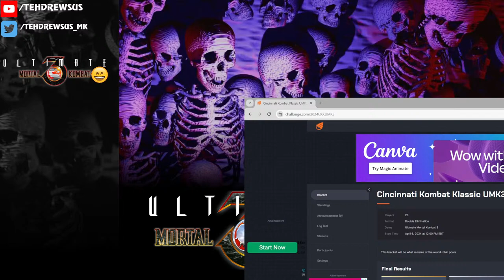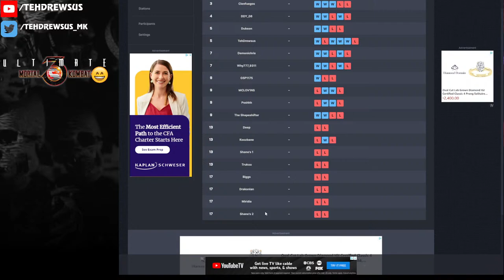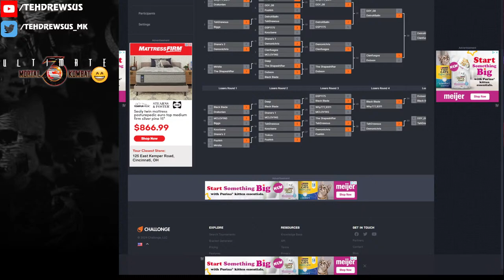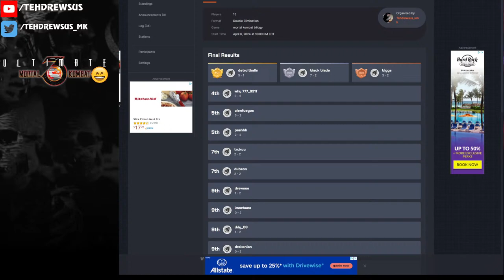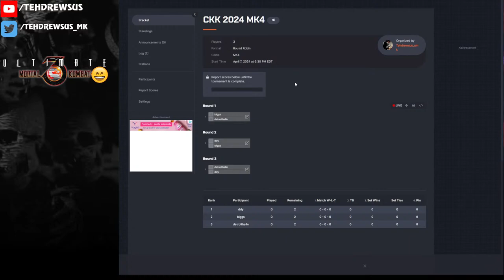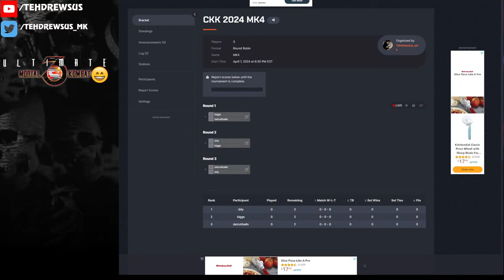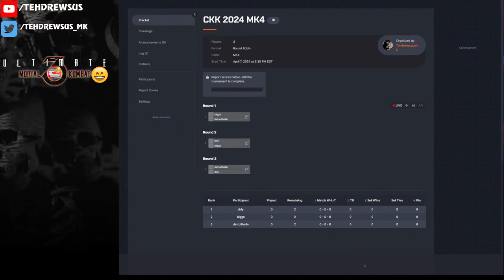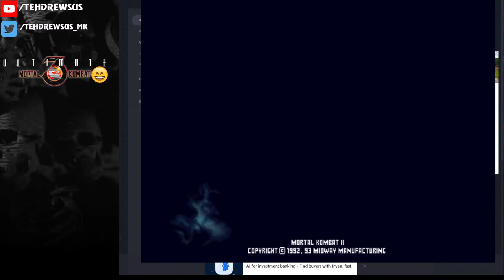Teh Thursday stream! CKK recap and decompression, arcade ladder runs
Tonight we'll recap and decompress from CKK, as well as do some arcade ladder runs - probably no competitive matches, I've had enough of those for the past MONTH lol